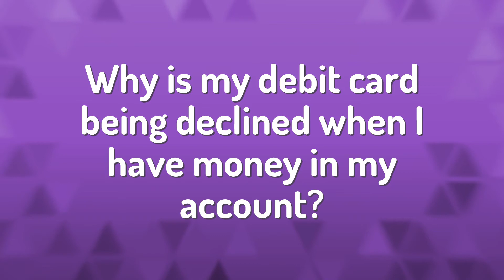Why is my debit card being declined when I have money in my account?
Activate Debit Card • Why is my debit card being declined when I have money in my account?